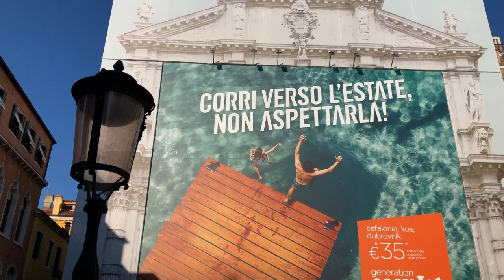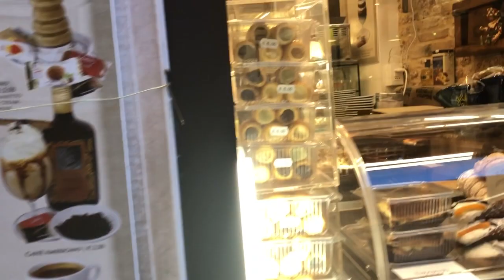🇮🇹 PELAS RUAS E CANAIS DE VENEZA 🇮🇹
Veneza, a capital da região de Vêneto, no norte da Itália, é formada por mais de 100 pequenas ilhas em uma lagoa no Mar Adriático.
A cidade não tem estradas, apenas ruelas e canais (como o Grande Canal), repletos de palácios góticos e renascentistas.
A Ponte Rialto é a mais antiga das quatro pontes que cruzam o Grand Canal de Veneza, além de ser a mais conhecida tanto por seu design quanto por sua história. Até o século XIX era a única forma de atravessar o Grande Canal.
A Ponte de Rialto foi construída entre 1588 e 1591, com um design do arquiteto Antonio da Ponte para substituir a anterior ponte de madeira, que já havia caído duas vezes, além de ter sido incendiada.
A Ponte dos Suspiros é uma ponte situada perto da Piazza San Marco, que liga o Palazzo Ducale à Cadeia Pública (Prigioni Nuove), que foi o primeiro edifício no mundo construído para ser uma prisão, no século XVII (entre 1600 a 1602). Como ligava o Tribunal à prisão, os condenados que por ali passavam, suspiravam pela última vez, vendo a luz do dia.

No próximo vídeo eu vou mostrar a praça central, que é a Piazza San Marco, onde fica a Basílica de São Marcos, coberta de mosaicos bizantinos e o campanário, quer oferece um com vista espetacular para os telhados vermelhos da cidade, o grande canal e mais algumas pequenas ilhas.